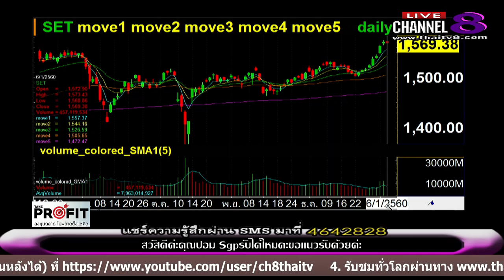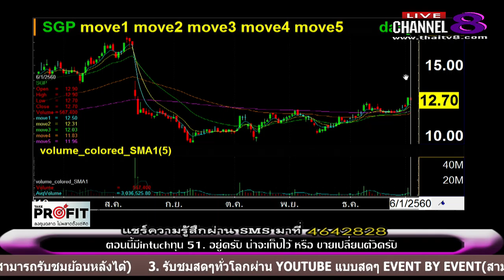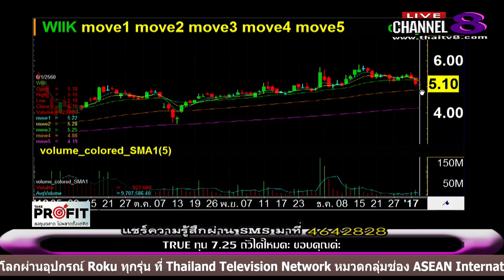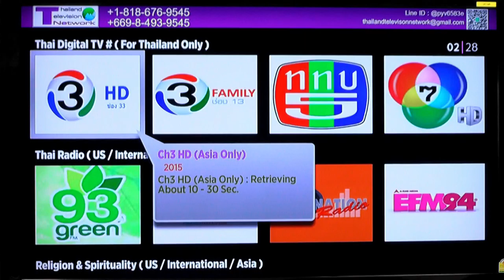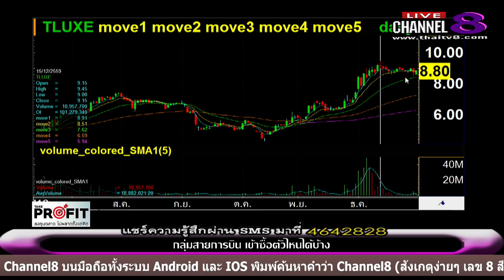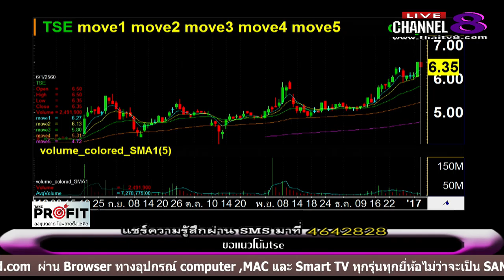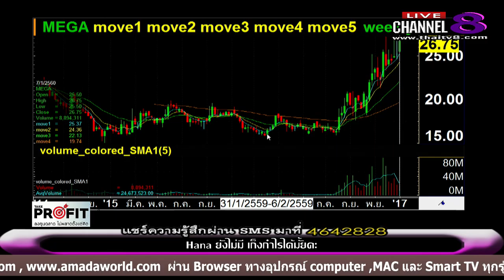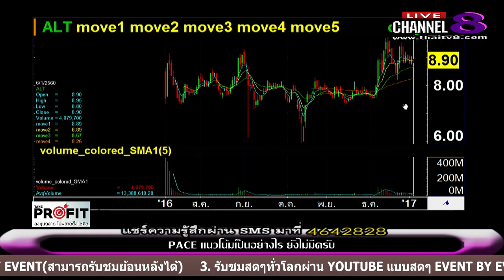ช่อง 8 ทีวีพูดได้ รายการ TakeProfit ลงทุนฉลาดไม่พลาดตั้งแต่คิด 06-01-60